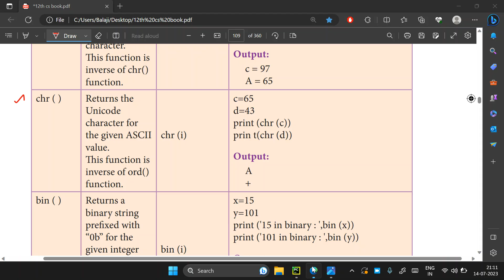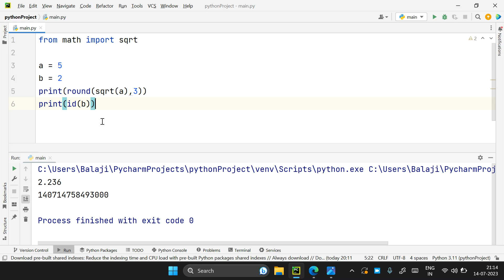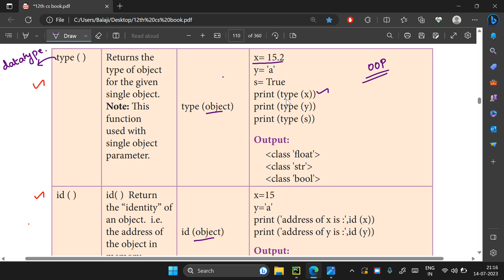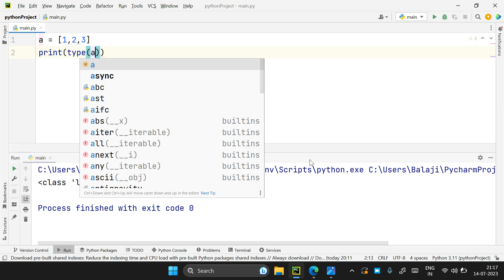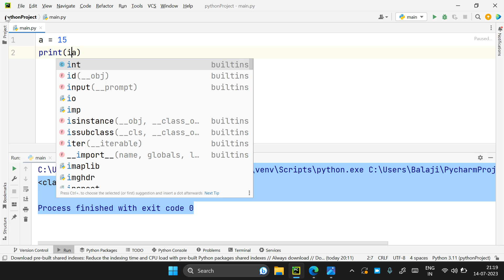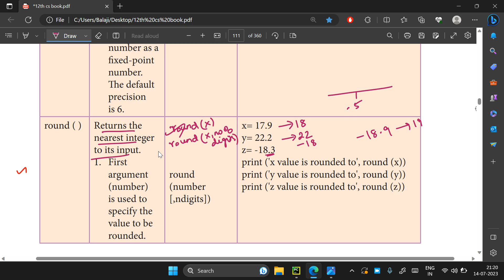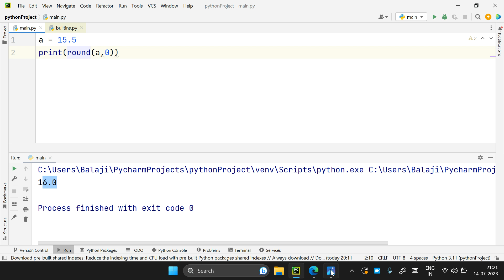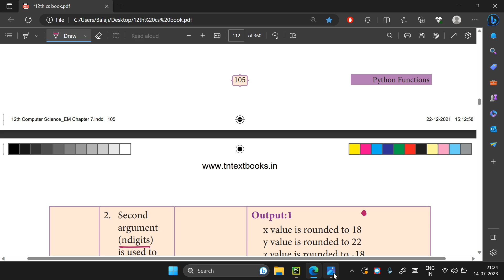12th Computer Science | Built in functions | chap 7 imp five mark | id | pow | chr | type | round